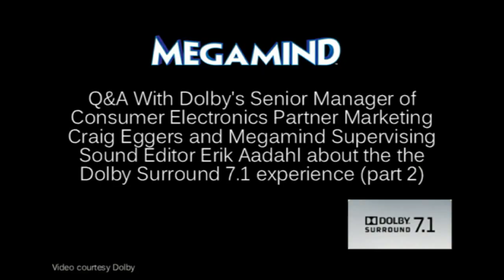Craig Eggers and Erik Aadahl discuss the sound design of Megamind (Part 2)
Craig Eggers, a Senior Manager from Dolby Laboratories discusses sound design with Erik Aadahl, Supervising Sound Editor of Megamind.  Topics discussed include some of the ways Erik created sounds used in the film and ways that he was able to use Dolby Surround 7.1 to create a more enveloping mix for both the theatrical and Blu-ray releases. This is the second of four parts.